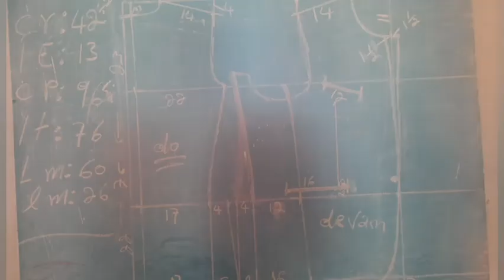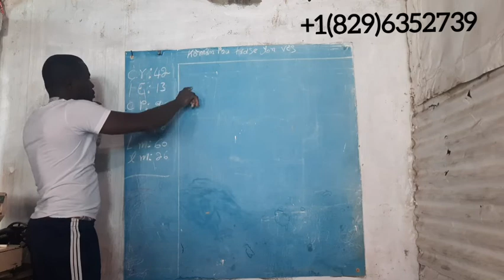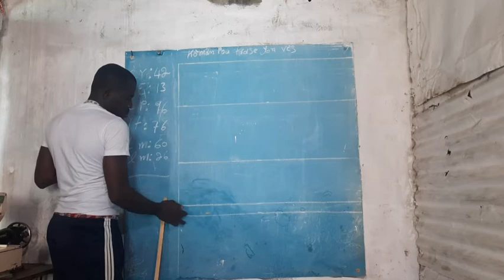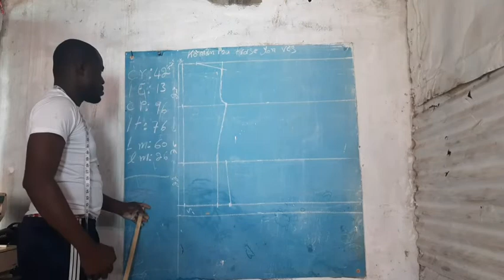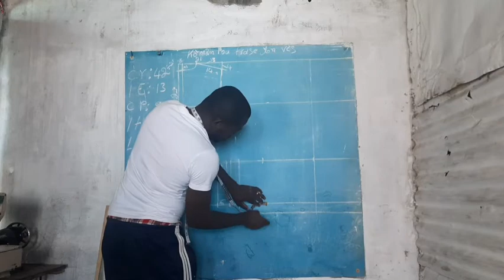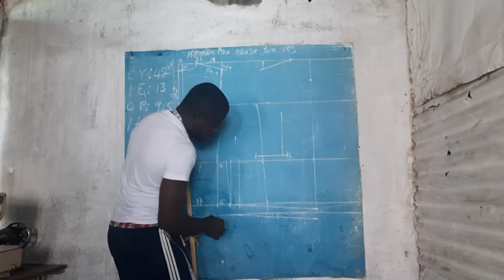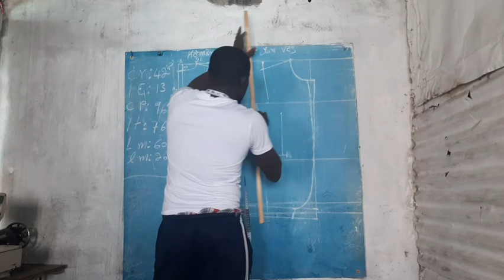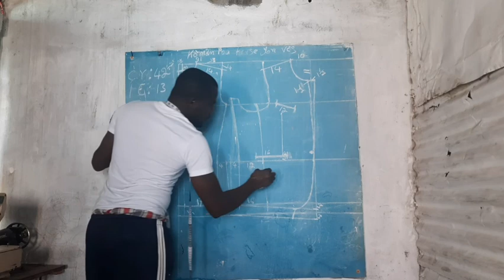fason pou trase yon kostim aboné like share komante